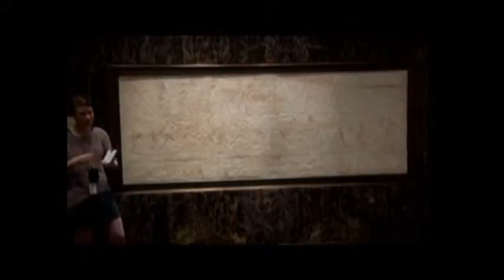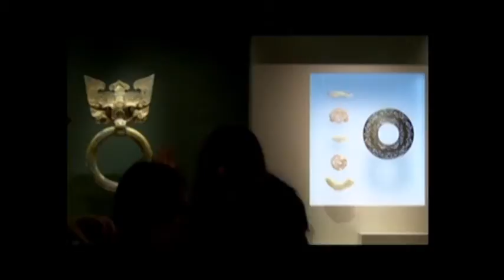Tomb Treasures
Sarah Sims and Helen Meyer lead students through the Nelson's galleries on a tour of Tomb Treasures